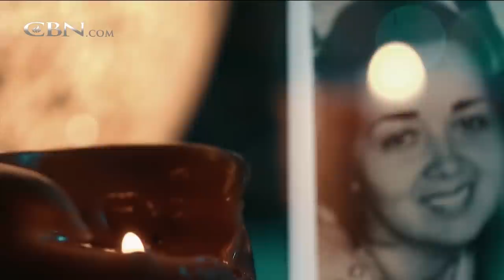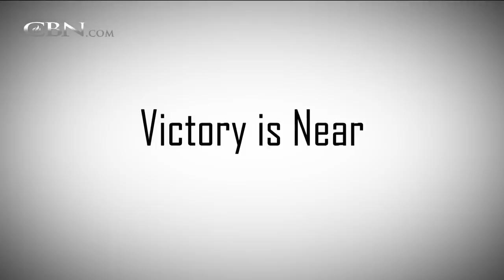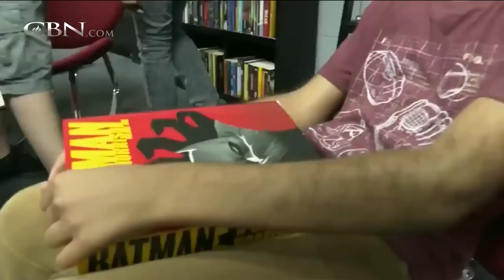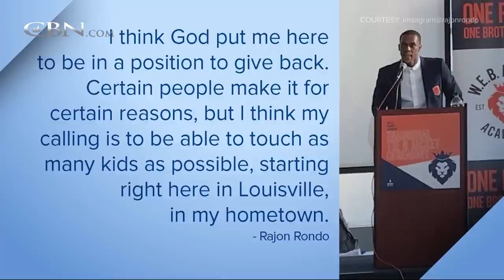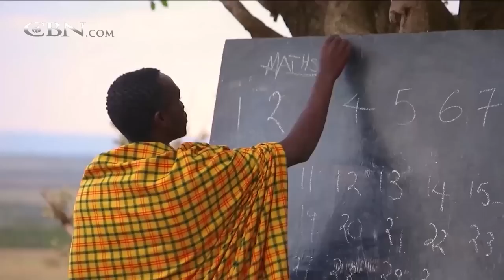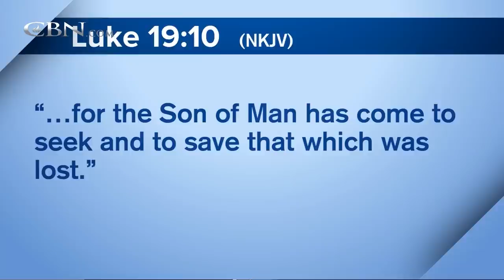Freed from VOODOO & PSYCHICS | Full Episode | 700 Club Interactive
Rejected by her father and later her husband, a woman seeks out meaning in her life through palm readers and eventually voodoo before experiencing true meaning and purpose.